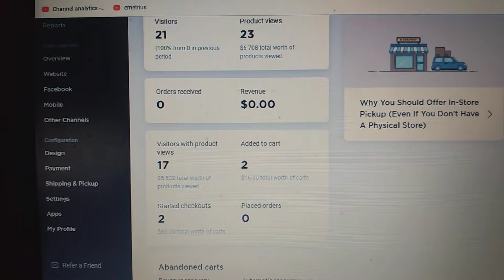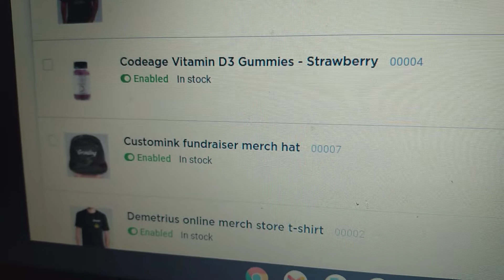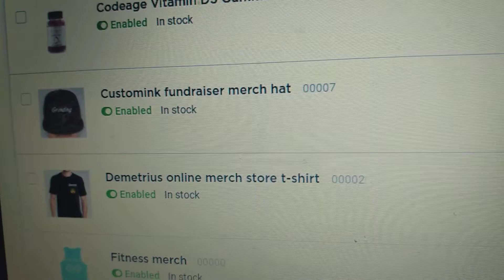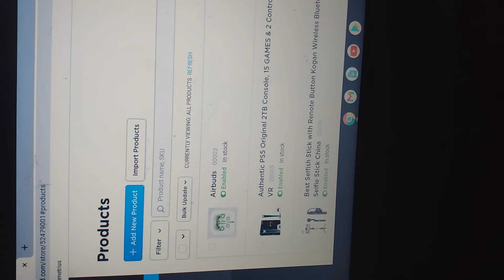my online e-commerce store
it ny online merch shirts and products that iam selling